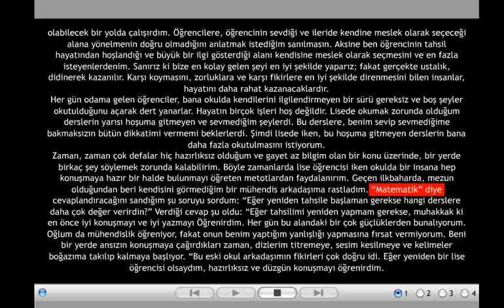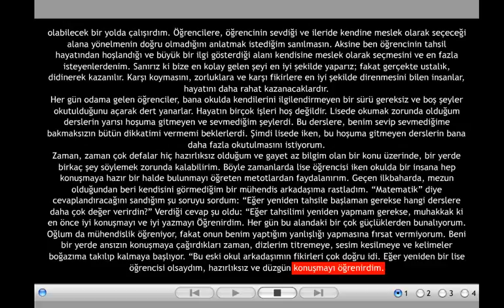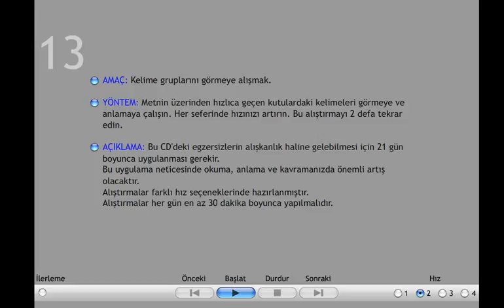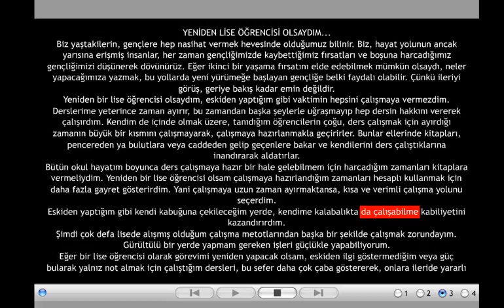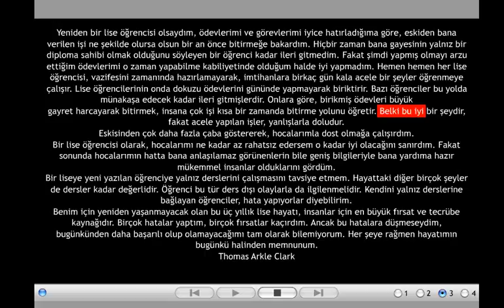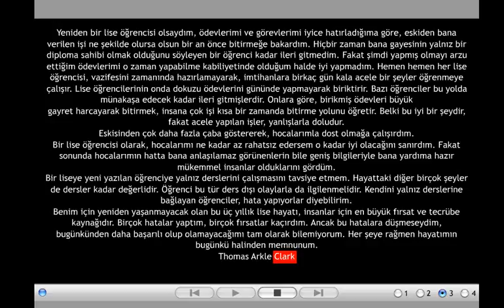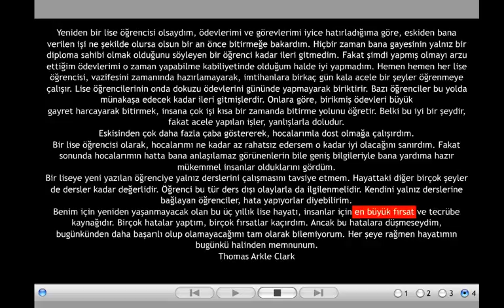Hızlı Okuma Teknikleri Eğitimi Ders 13